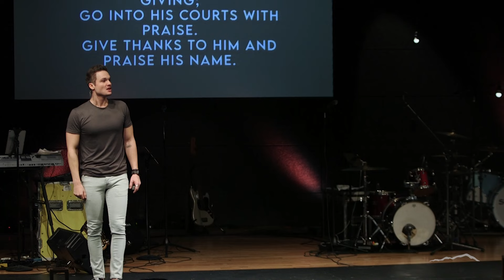Thanks In Advance | Week Two | Pastor Kevin Jones | Summit Church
It's easy to thank God when the battle is already won but it takes real faith to THANK God before you SEE God.